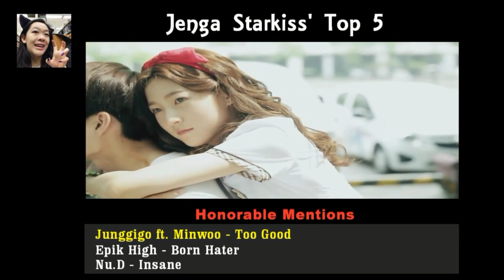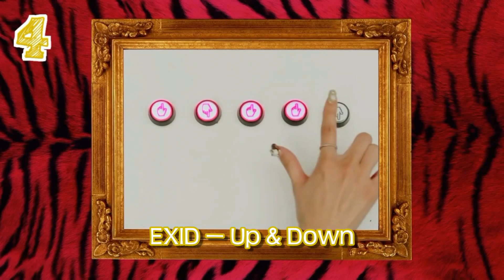Epic Nugus' Favorite K-pop Songs of 2014 [Jul-Dec]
Here's our favorite songs for the 2nd half of 2014. Hope you enjoy! :)